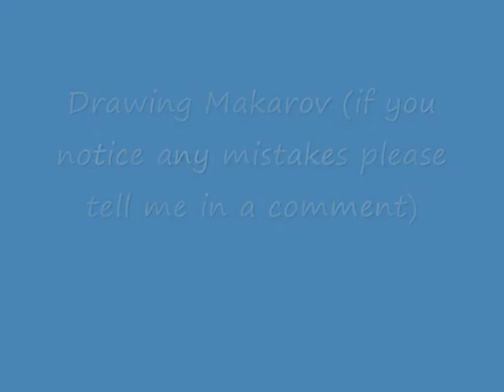speed drawing makarov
YEY the STRONGEST fairy